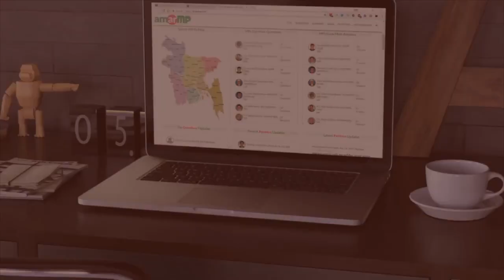মাননীয় ডেপুটি স্পিকার অ্যাডভোকেট মো. ফজলে রাব্বী মিয়া এমপি AmarMP সম্পর্কে যা বলেন।